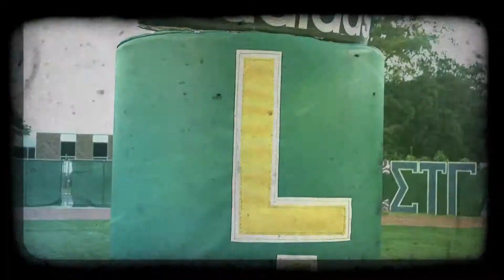2013-14 Ron Roberts Show - Episode 4 (Part 1 of 4)